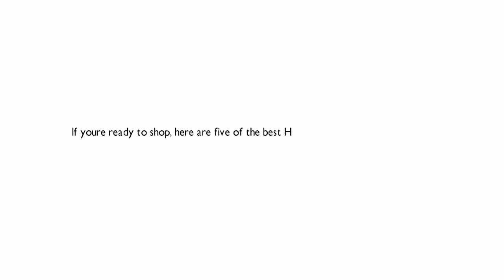Top 5 Best Huggies Simply Clean Baby Wipes Reviews 2016 Baby Wipes Reviews x264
I put links to each Huggies Simply Clean Baby Wipes at Amazon page in the description, So you can check out the other reviews at Amazon.

1. Huggies Natural Care Baby Wipes Refill, 552 Count

2. Huggies One & Done Refreshing Baby Wipes Refill, Cucumber and Green Tea, 648 Count (Packaging may vary)

3. Huggies Simply Clean Baby Wipes, Refill, 648 Count(Packaging May Vary)

4. Huggies Simply Clean Baby Wipes, Unscented, Refill, 648 Ct (Packaging May Vary)

5. Huggies Simply Clean Fragrance Free Baby Wipes Refill, 600 Count